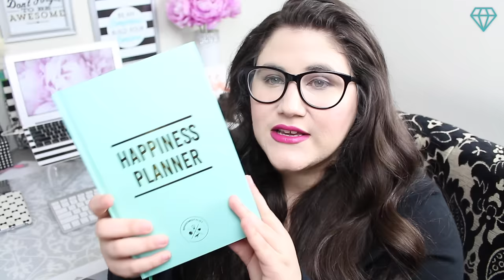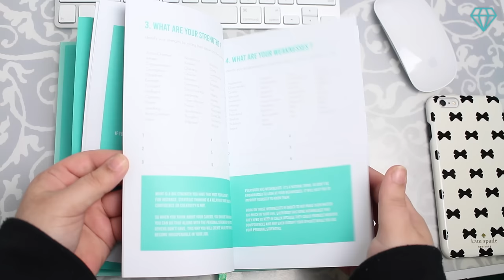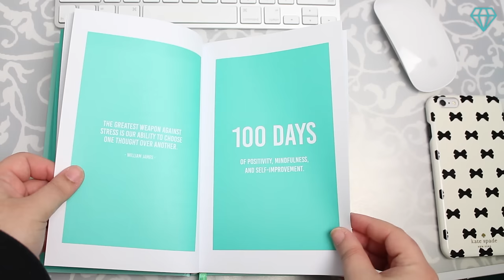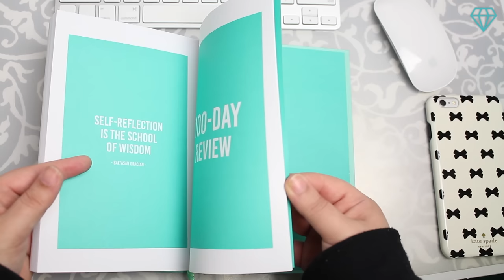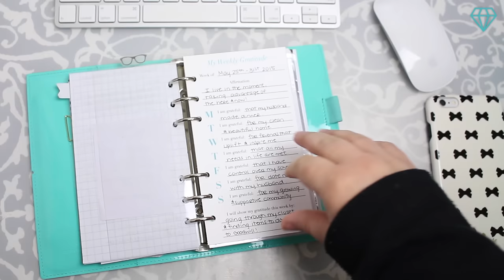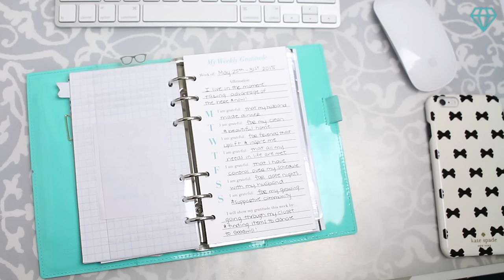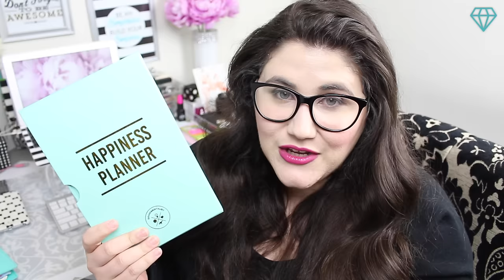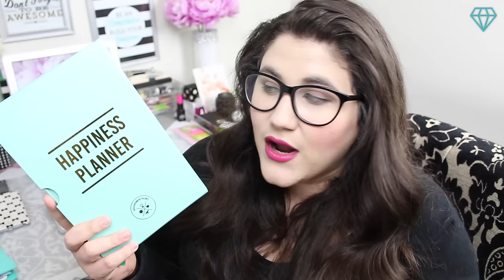Getting Started with Intentional Planning | Happiness Planner, Gratitude Inserts & Freebies!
THUMBS UP FOR MORE INTENTIONALPLANNING VIDEOS! Make sure to tag me in your INTENTIONALPLANNING pics on IG-- @MissTrenchcoat!

In order to enter, you must be 18 years of age or have your parents/legal guardians permission before entering because I will need to get your mailing address for the prize. 2 winners will be chosen at random on Saturday June 6th and notified via YouTube message by me through the Alexis aka MissTrenchcoat YouTube Channel ONLY. The winners will also be publicly listed here (Melissa Robles & Amy Schmackle) once announced and contacted! This giveaway is open to U.S. residents only per the request of the Brandmentalist Team who will be shipping the products to the winners. Best of luck to all who enter!

Like my glasses?